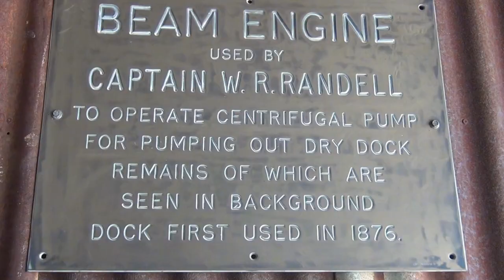All Steamed Up 2018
Steam engine festival on the Murray River at Mannum, South Australia. 17th - 18th November 2018.